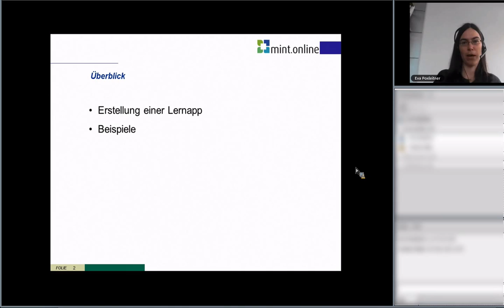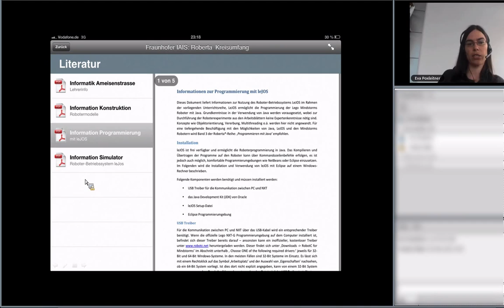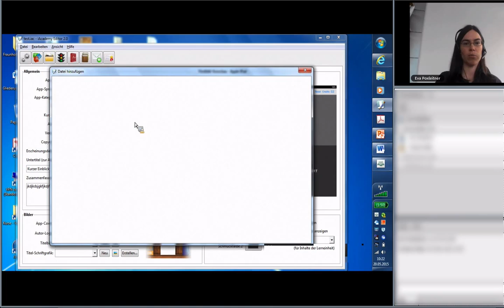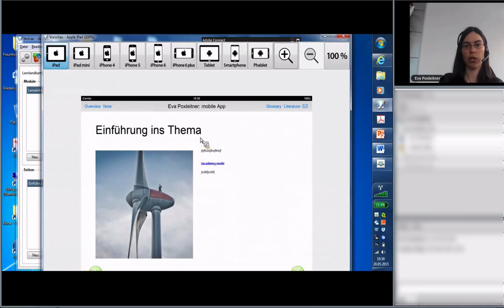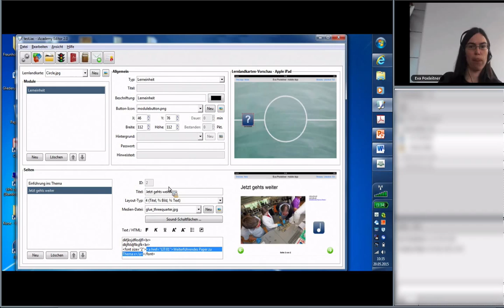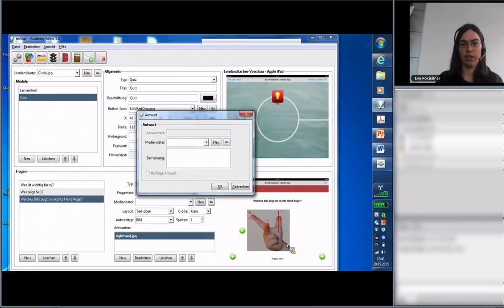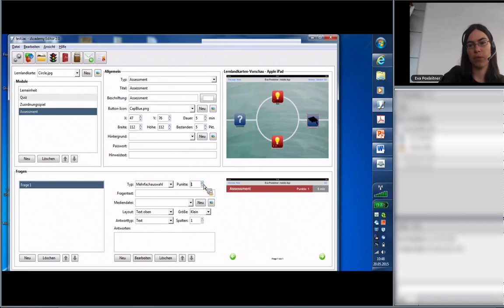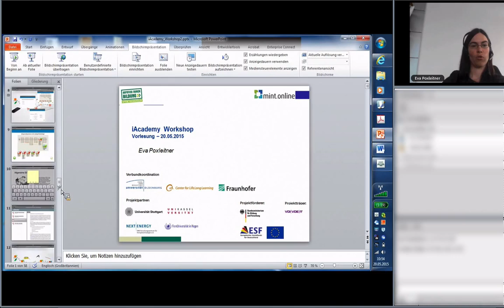iAcademy 2015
Erklärungsvideo zum iAcademy Editor
(Autoren-Software für die Erstellung von mobilen Lernapps)